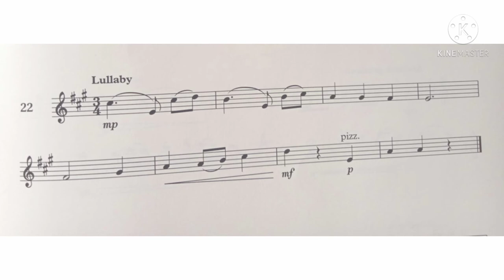Violin Specimen Sight-Reading Tests. ABRSM Grade 3. No 22 Lullaby.